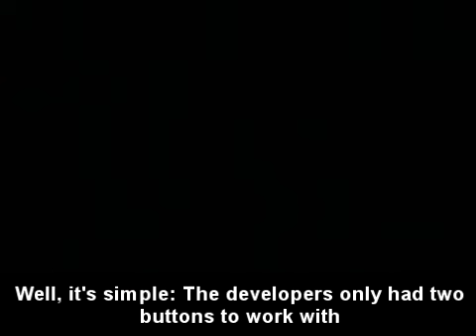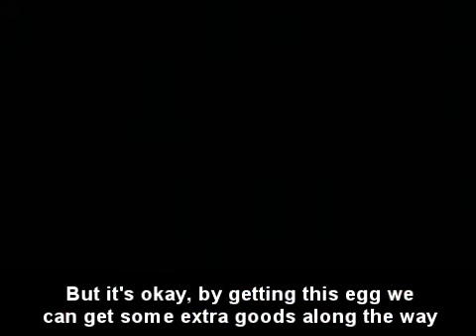Let's Play - Zelda: The Wand of Gamelon (Part 2)